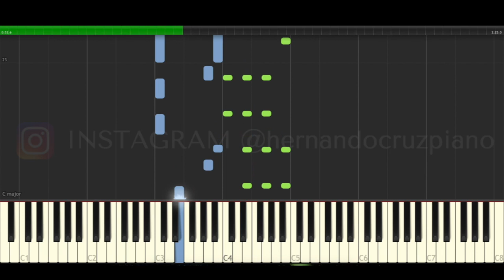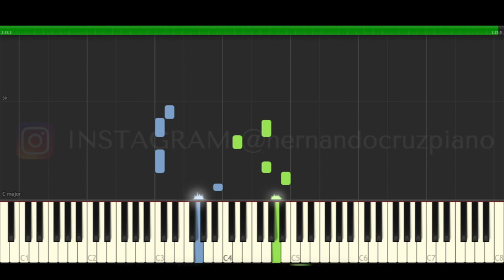Tainy, J Balvin Agua Sponge On The Run Piano Cover Midi Cancion Bob Esponja